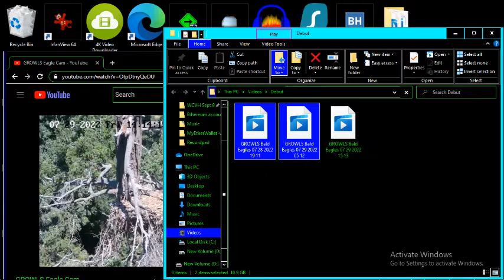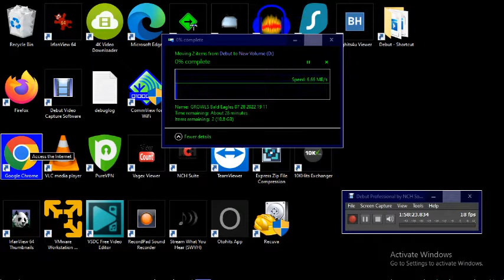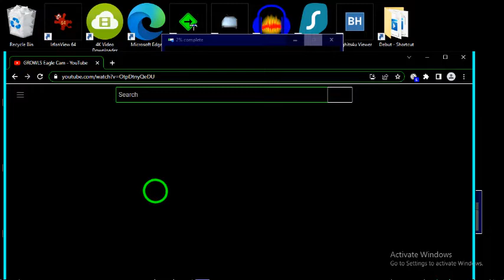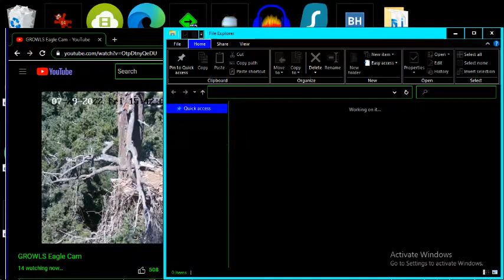G B@1d 3@g13s 7/29/22 15:13